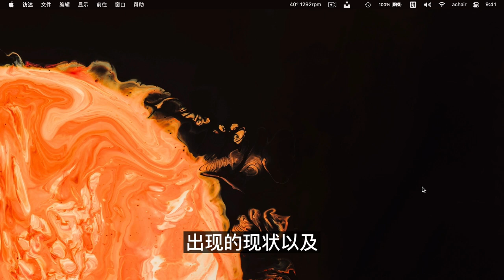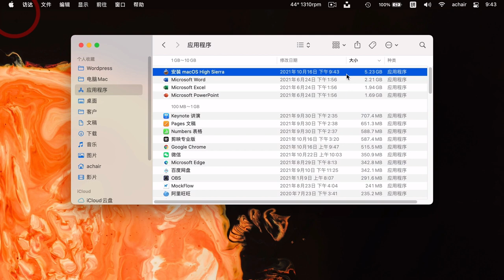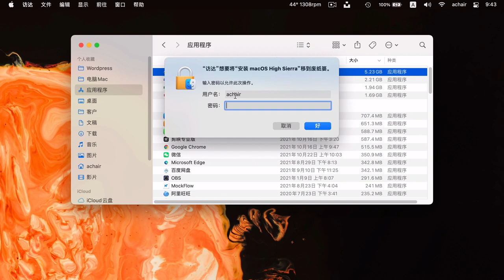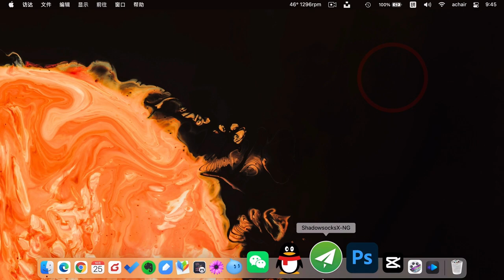Mac电脑有个文件删不掉，连苹果技术支持都没办法，准备降级了